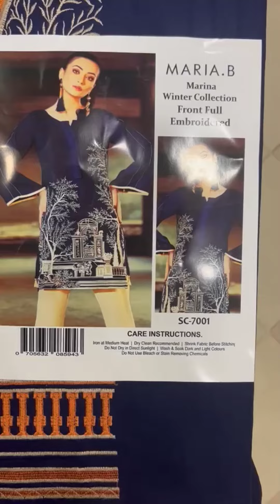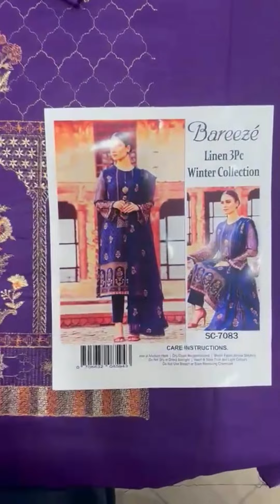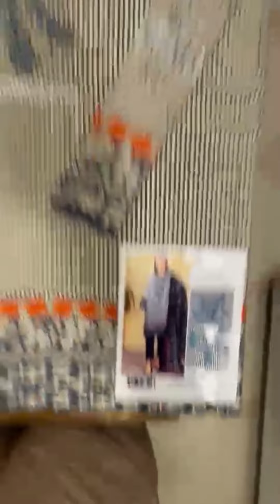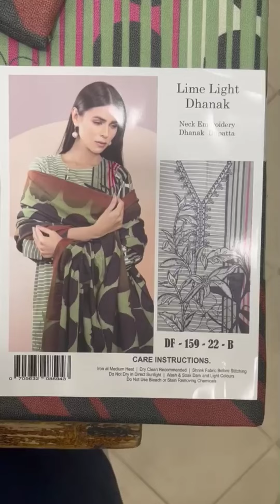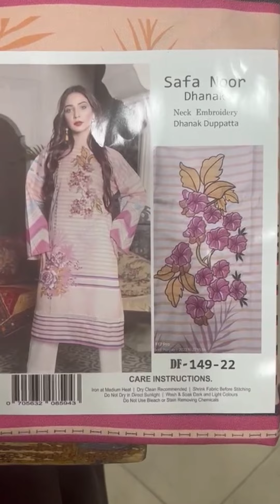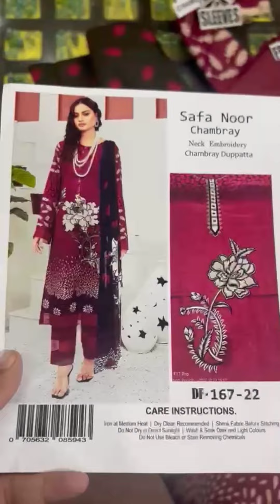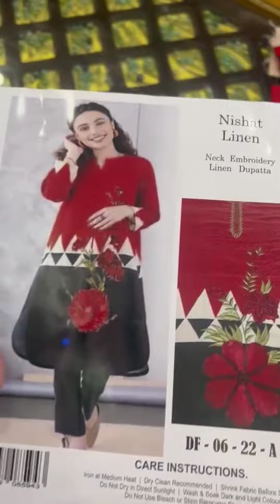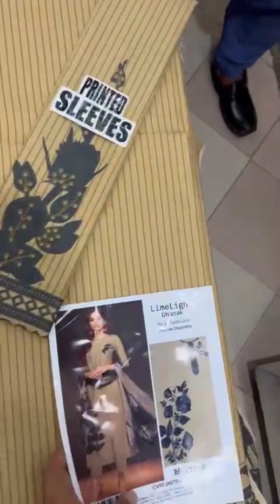Master copy same as a original